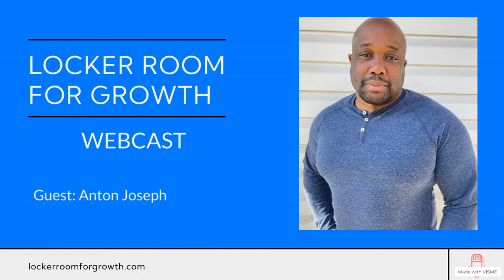Anton Joseph: Step Outside Your Comfort Zone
Sports trainer Anton Joseph describe what might happen when you step outside your comfort zone.